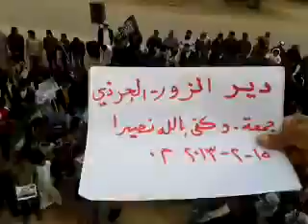شام ديرالزور الجرزي ثورة الأحرار وكفى بالله نصيرا 15 2 2013 جـ1